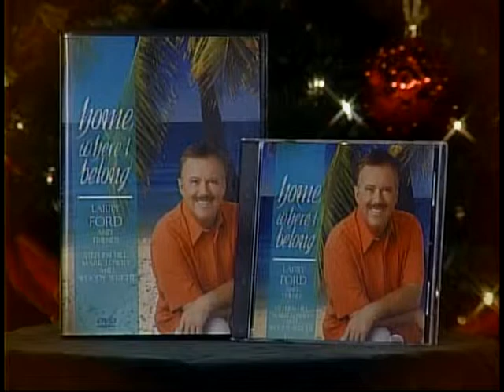Herman and Sharron - Christmas with Larry Ford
Guest:  Larry Ford
This program is produced by Herman Bailey for CTN.  Show number:  HS10 12 31 CC  Aired 12-26-16